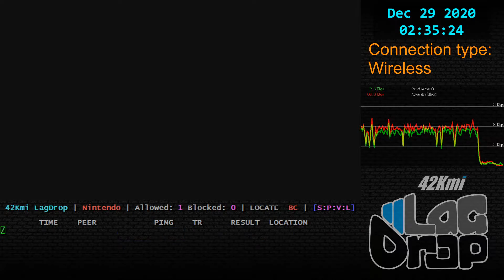SmashBros - 2020-12-29 - 10.1.0 - Lepperer [Houston, TX, US] lag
Peach Jigglypuff Purin